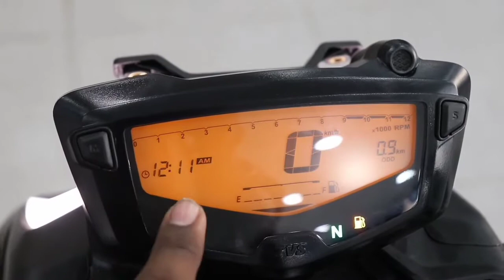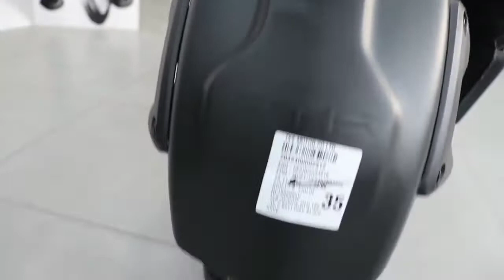2020 TVS Apache RTR 160 4V BS6 | Walkaround review | Price and Mileage | New Features and ETC...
Hi
Hello kese hou aap sab aaj hum aapko batayege The all new 2020 TVS Apache RTR 160 4V ke bare me like a New Features Specifications , Walkaround review and Mileage and Price etc...

Engine details

ABS.                     Single Channel ABS

Price  details

Ex- Showroom Price in Delhi 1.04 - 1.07

CONFIGURSCIÓN PERFECTA para SAMSUNG,A3,A5,A6,A7,J2,J5,J7,S5,S6,S7,S9,A10,A20,A30,A50,A70//TVSApacheRTR1604VBS6